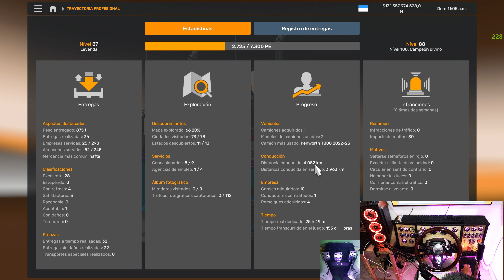CAPITULO FINAL CON UNA MANIOBRA IMPOSIBLE | VUELTA COLOMBIA EN MULA FINAL ATS GAMEPLAY ESPAÑOL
🚥LOS PRINCIPALES JUEGOS SON DE SIMULACION🚥